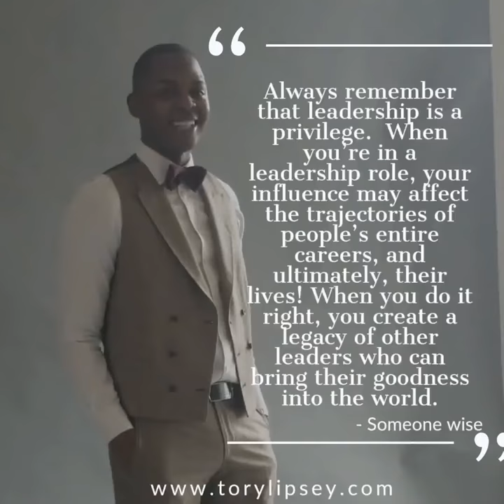Always remember that leadership is a privilege. When you’re in a leadership role, your influence m…